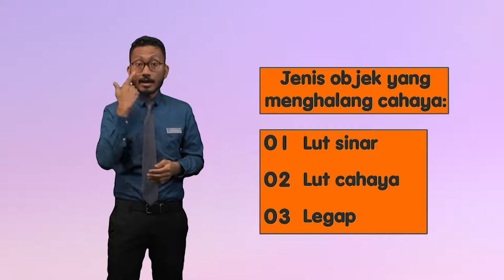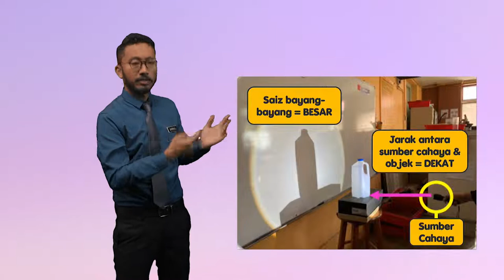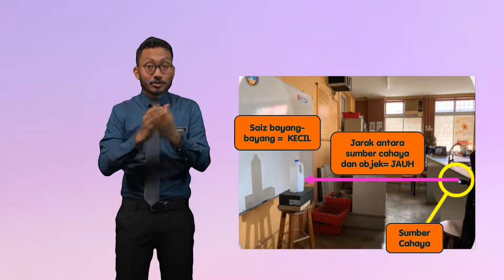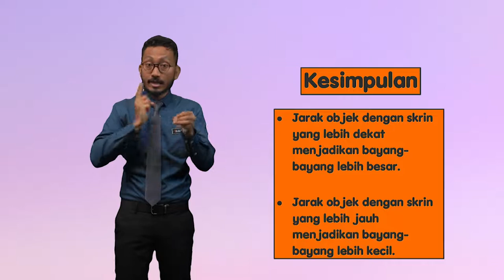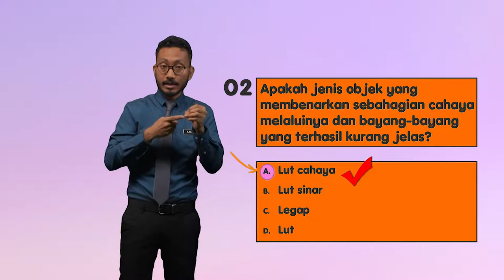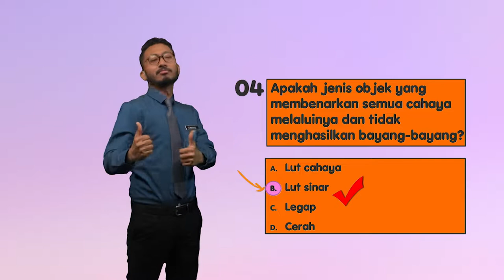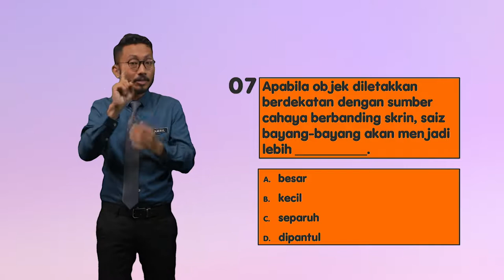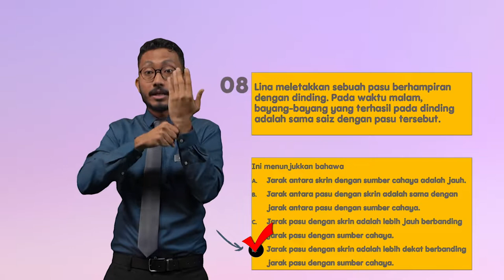Tahun 4 | Pendidikan Khas Sains - Sifat Cahaya | R196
Rancangan ini mengenai sifat cahaya bergerak lurus, bayang-bayang yang terhasil melalui halangan lut sinar, lut cahaya dan legap.